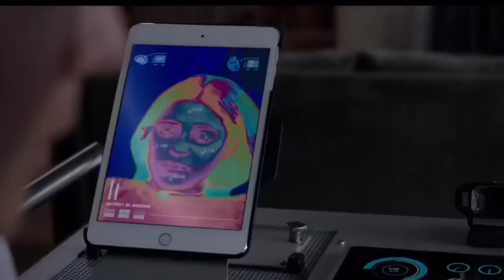The New Mutants SUCKS!!!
Yeah do this movie came out which is a miracle because it sucks